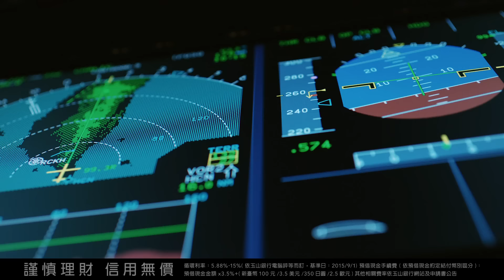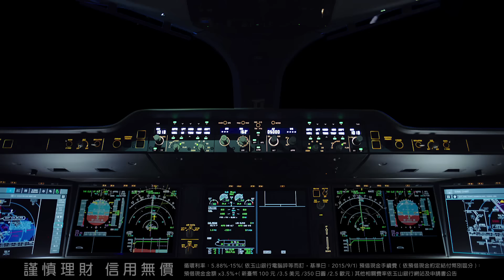《玉山星宇航空聯名卡》一起環遊，你的世界之最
每個人心中都有一個難忘的旅行場景，是和朋友一起享受熱情洋溢的海島風光？還是和摯愛之人一起感受北方雪國的浪漫悸動？

玉山星宇航空聯名卡早鳥申辦享首年免年費、海外消費最優5元1哩、星宇航空官網/App購票9折起，早鳥期間再享哩程3倍加速！帶你一起環遊，你的世界之最。
*早鳥期間：2023/3/1~2023/5/31

循環利率：5.88%-15%（依本行電腦評等而訂，基準日：2015/9/1）預借現金手續費（依預借現金約定結付幣別區分）：預借現金金額x3.5%＋（新臺幣100元／3.5美元／350日圓／2.5歐元）其他相關費率依本行網站及申請書公告